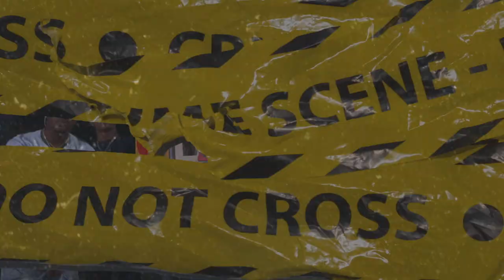(FFNP) Celly Ru x Mozzy Type Beat ~ Choppa Sing (Prod. 2Tone)